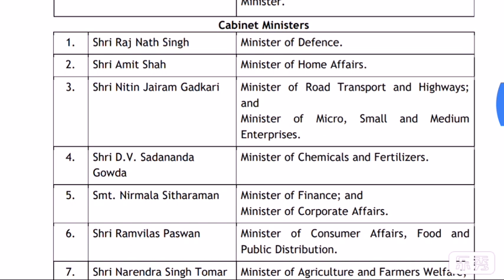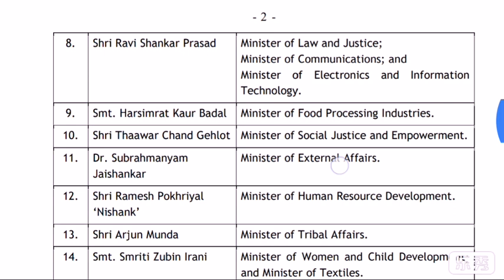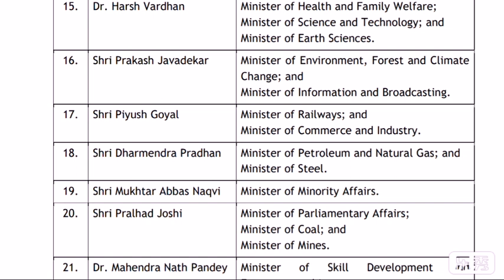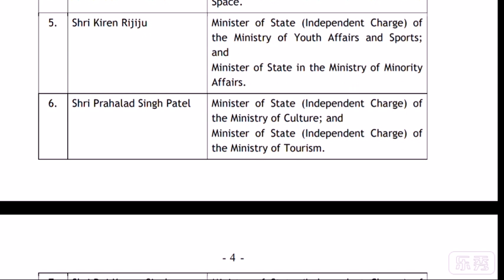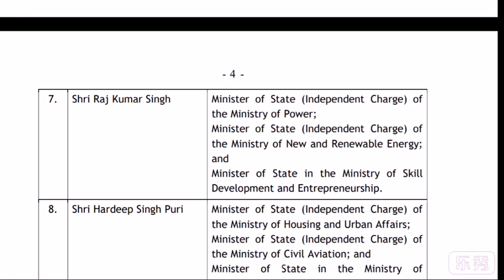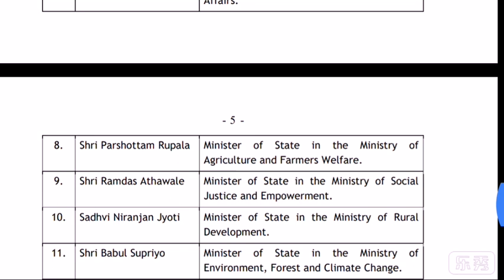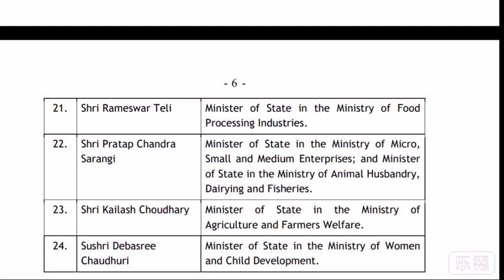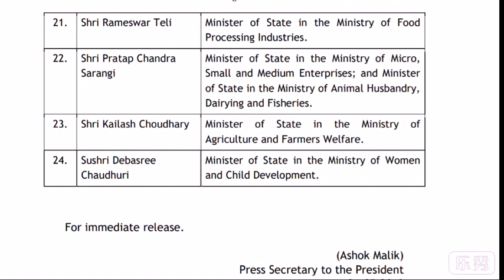Modi Cabinet 2019 portfolio : Who gets what Il Council Of Ministres 2019